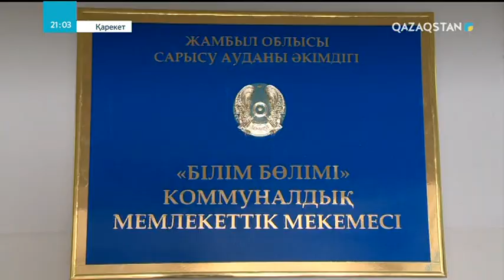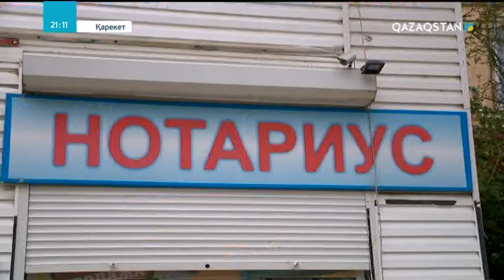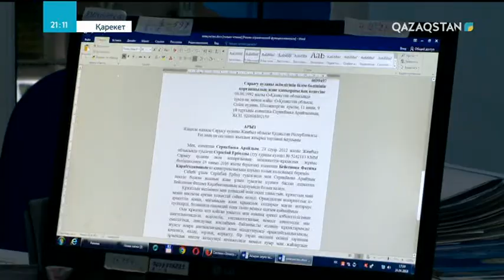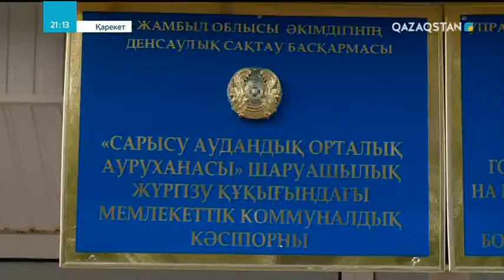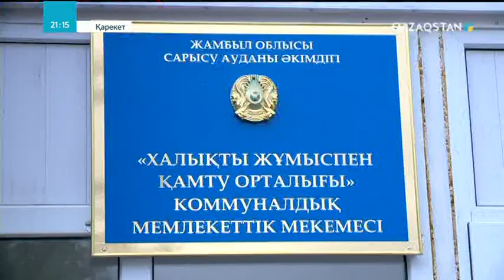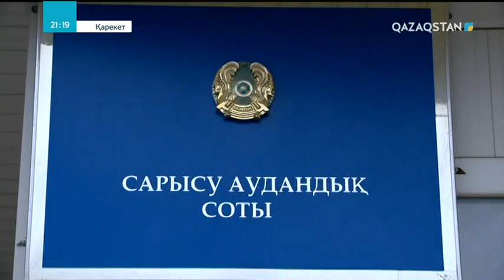Қарекет - Тағдыр сыйлаған перзент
Оның бір қызы бар. Күйеуі «ұл таппадың» деп кінәлап, кетіп қалған. Алайда, біраз уақыт өткен соң тағдыр оған «ұл да сыйлады». Енді қамқоршылықты заңдастыру үшін қарекет еткісі келеді.